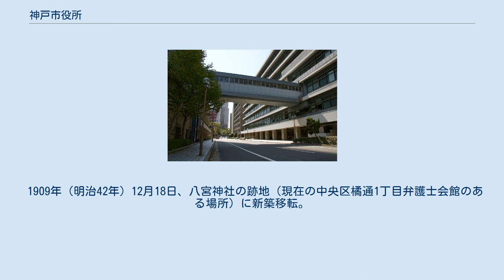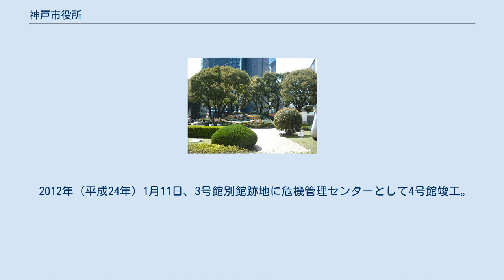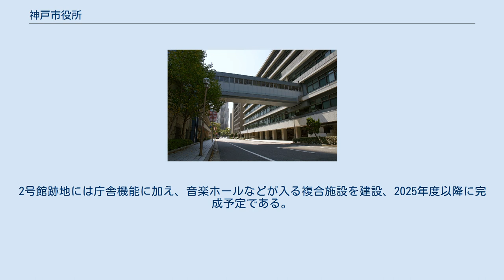神戸市役所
3号館 花時計 神戸市役所（こうべしやくしょ）は、地方公共団体である神戸市の執行機関としての事務を行う施設（役所）である。
 本項では建築物としての神戸市役所について述べる。
 市内有数の高さの建物であるが、近年は周辺に高層のビルや集合住宅が建てられるようになったため、かつてのランドマークとしての機能は低下している。
 1号館24階の展望ロビーが無料開放されていて、市街地と港を一望できる。
 神戸市中央区加納町6丁目5番1号に位置する。
 三宮駅からフラワーロードを西沿いに500mほど南の場所にあり、車道（北町通り）をはさんでさらに南側には東遊園地公園がならんでいる。
それらの西側は東町筋をはさんで旧居留地地域が広がっている。
 敷地の南端に30階建の1号館が、その北に5階建の2号館があり、その北側には神戸市営地下鉄海岸線三宮・花時計前駅の名の由来である花時計が設置されている。
また2号館の西側にも3号館と4号館(危機管理センター)がある。
1号館、2号館、3号館は連絡路でつながっている。
 1889年（明治22年）に市制が敷かれた際、現在の中央区相生町にあった神戸区役所の庁舎を引き続き市役所として使用した。
 1909年（明治42年）12月18日、八宮神社の跡地（現在の中央区橘通1丁目弁護士会館のある場所）に新築移転。
 1945年（昭和20年）9月9日、行政窓口の効率化のために兵庫区松本通の市立第一高等女学校（現在の神戸市立湊川中学校の場所）と勧業館（現在の兵庫区役所の場所）に移転 1957年（昭和32年）、生田区（当時）加納町の東遊園地に新築移転。
2020年10月現在は「2号館」となっているが竣工当時は8階建の本庁舎で、現在の1号館の位置には市会議事堂があった。
 1989年（平成元年）8月31日、市会議事堂跡地に現在の1号館竣工。
旧本庁舎は2号館となる。
 1995年（平成7年）1月17日、兵庫県南部地震（阪神・淡路大震災）により水道局などが入っていた2号館の6階部分が崩壊。
後に5階以上を撤去、再整備し、1996年（平成8年）3月15日より5階建の庁舎として使用再開。
 2012年（平成24年）1月11日、3号館別館跡地に危機管理センターとして4号館竣工。
3号館別館の道路向かいにあった旧4号館は競争入札で一般企業に売却された。
 2020年（令和2年）3月をもって2号館の運用を終了、10月29日にお別れ式典を実施し11月から解体に入る。
2号館跡地には庁舎機能に加え、音楽ホールなどが入る複合施設を建設、2025年度以降に完成予定である。